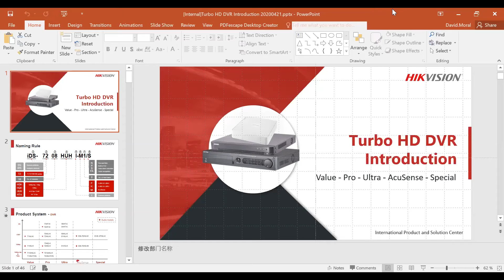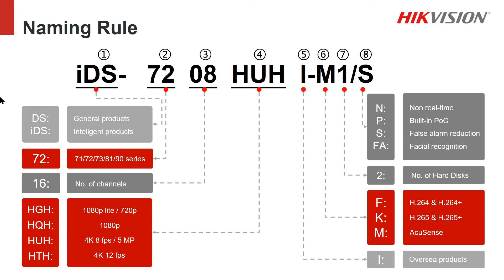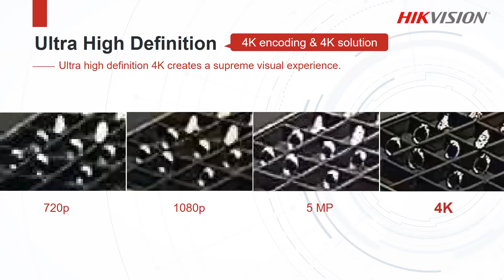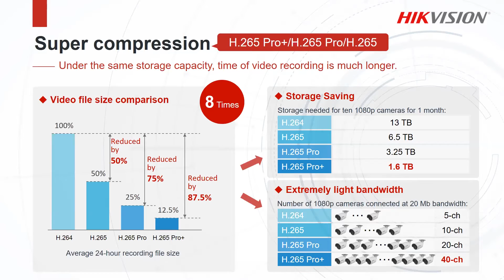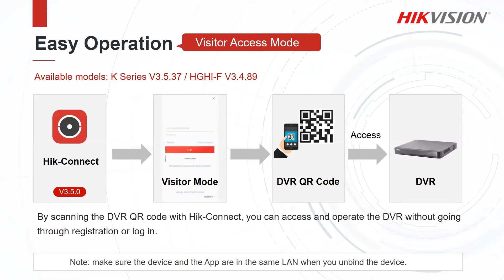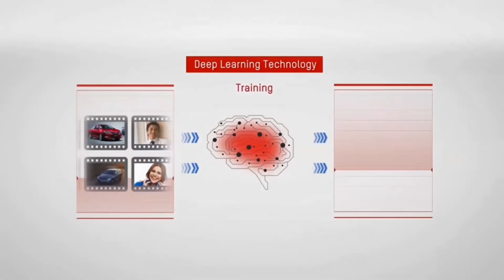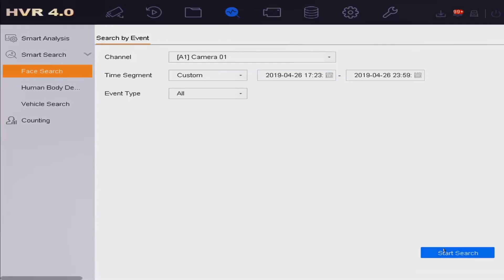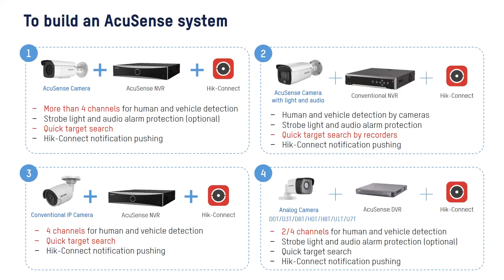SECURITY ONE - HIKVISION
Vimos con David Moral, Ingeniero de Hikvision,  nomenclatura de DVRs, Codec de compresión, modelos y líneas de DVRs y Tecnología AcuSense.

mirá todos nuestros VIVOS y Webinars